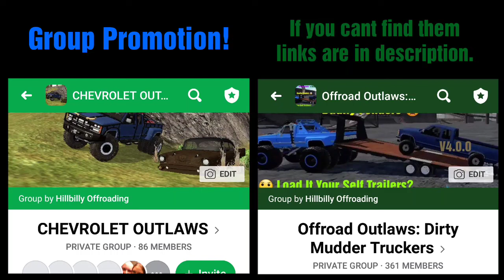Two Wheeling A 10 Wheeler - Offroad Outlaws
Struggled to come up with a title but is what it is.

All donations will go back in to the channel for film equipment, stickers, ect!